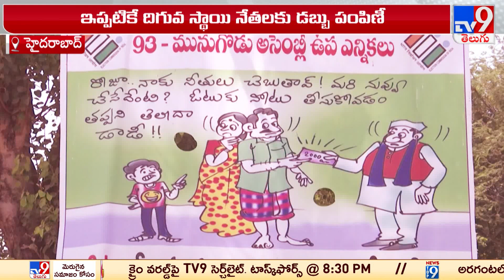కోట్ల చుట్టు తిరుగుతున్న ఓట్ల పండగ - TV9